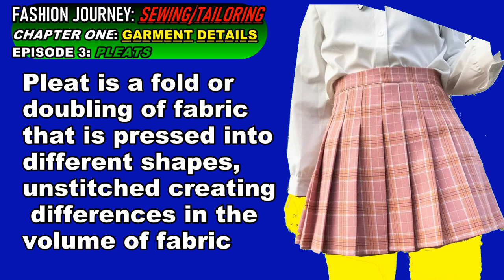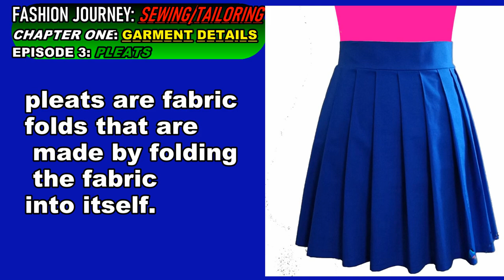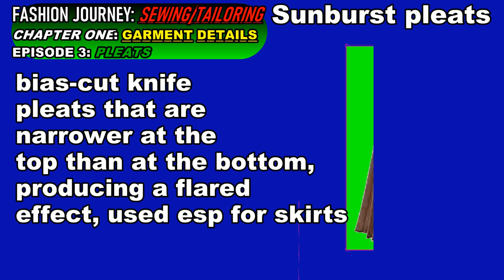Pleats garment detail FASHION JOURNEY SEWING TAILORING EPISODE 3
In today’s video we are looking into the pleats of our garment detail on the detailed Introduction to Sewing, pattern making of:
a. Garments for women, men & children with their Creative Designs.

b. Household accessories/items like decorative towels, aprons with decorative stitches, tablecloth, mats, napkins, hair band etc.

c. Common and unique essential terminologies used in the fashion industry and much more.

So members expect fullness and relaxed abundance in this sewing journey.  And I just request you to be ready with your notebook so that you can note down the important points and fashion terminologies you didn’t know.

Guide: OUR FASHION JOURNEY WILL BE CATEGORISED IN CHAPTERS.

CHAPTER ONE: GARMENT DETAILS.
episode 3: pleats and types of pleats